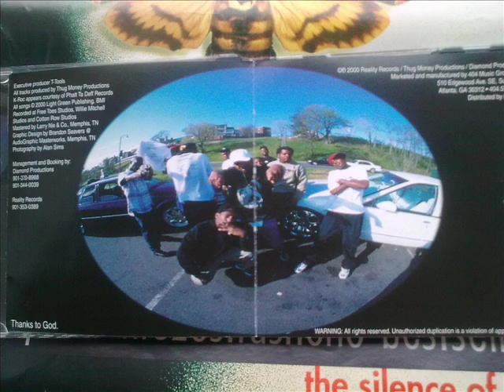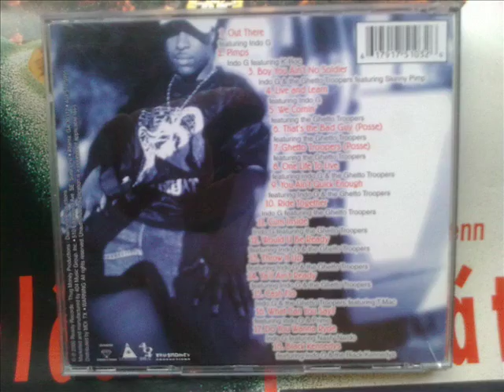Indo G and the Ghetto Troopers "Do You Wanna Ryde"